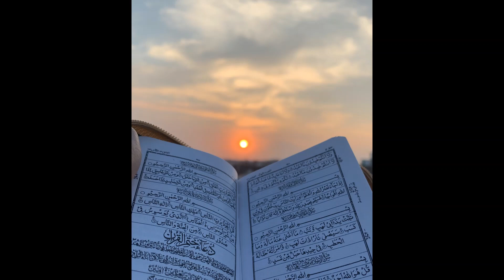Abdur Rahman as Sudais - Surah AlMutaffifin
Abdur Rahman as Sudais was born in the city of Qassim, Saudi Arabia in the year 1961, Abdul Rahman Ibn Abdul Aziz as-Sudais an-Najdi is a Saudi world renown Qari. In addition to being the Chief Imam and Khateeb of Masjid Al Haram in Makkah, he is also the President of the General Presidency for the Affairs of the Two Holy Mosques.

At the tender age of 12, Al Sudais had memorized the Holy Qur’an, and completed his preliminary education in the ‘Al Muthana Bin Harith Elementary School ‘ and graduated in 1979 with excellent grades.

The renowned Imam studied in Riyadh University – presently known as King Saud  University, received a degree in Sharia in 1983, and a Master from the Sharia College of Imam Muhammad bin Saud Islamic University in 1987. In 1995 he was awarded a Ph.D. in Islamic Sharia from Umm al-Qura University and he is one of the senior teachers in the Faculty of Sharia at the same place.

Sheikh Al Sudais is known for his magnanimous voice and for his emotional, overwhelming recitation of the Quran in accordance with Tajweed. Every believer of the Muslim Ummah is not alien to this voice, so much so that Sheikh Abdul Rehman Al Sudais was even appointed by King Salman to deliver Hajj Khutbah in the year 2016/1437.

In 2005, he received the prize of the ‘ Islamic Personality Of the year’ in the 9th annual Dubai International Holy Quran Award.

Sheikh Sudais is currently overlooking the progress of the much talked about expansion of both Masjids in Makkah and Madinah, as the expansion in Masjid Al Haram targets completion at the earliest.